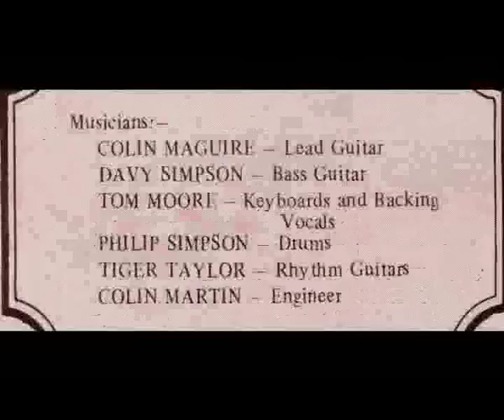Teddie Palmer Band. Fools Paradise.avi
Teddie Palmer Band. Fools Paradise. Recorded September 1983, Cucumber Studios, Comber, Co. Down. Released as a tribute to Buddy Holly, February 3rd 1984, the 25th Anniversary of his death.